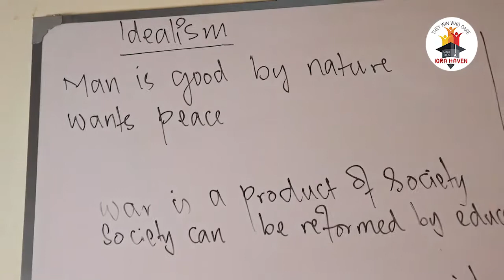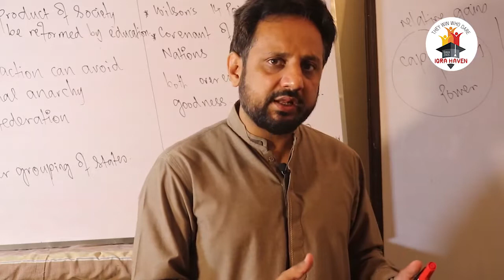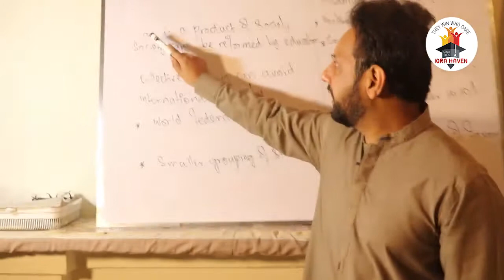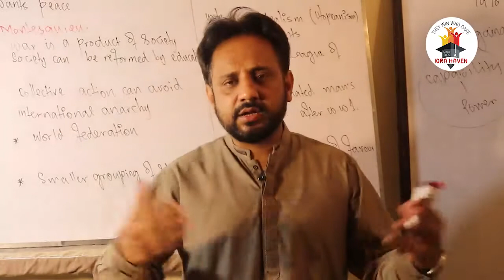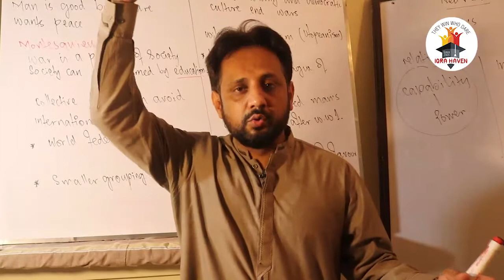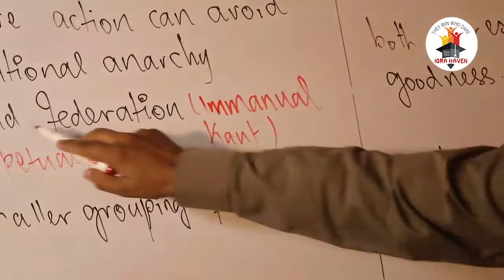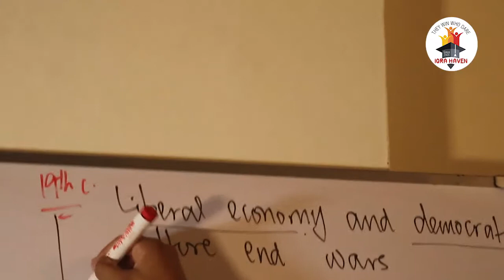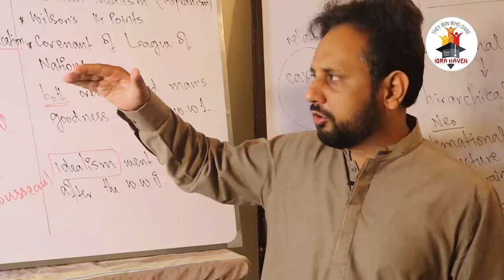I.R Lecture#3 | Idealism the height of Liberism | Prof. Imran Siddiq | Iqra Academy Sargodha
The study and practice of international relations is interdisciplinary in nature, blending the fields of economics, history, and political science to examine topics such as human rights, global poverty, the environment, economics, globalization, security, global ethics, and the political environment.
Exceptional economic integration, unprecedented threats to peace and security, and an international focus on human rights and environmental protection all speak to the complexity of international relations in the twenty-first century. This means the study of international relations must focus on interdisciplinary research that addresses, anticipates, and ultimately solves public policy problems.

International relations (often referred to international affairs) has a broad purpose in contemporary society, as it seeks to understand:

The origins of war and the maintenance of peace
The nature and exercise of power within the global system
The changing character of state and non-state actors who participate in international decision-making
For example, some institutions may study the psychological and social-psychological reasoning behind the actions of foreign policymakers, while others may focus their international studies on the institutional processes that contribute to the goals and behaviors of states. Ultimately, the area of international relations studied depends on the goals or objectives of the organization.